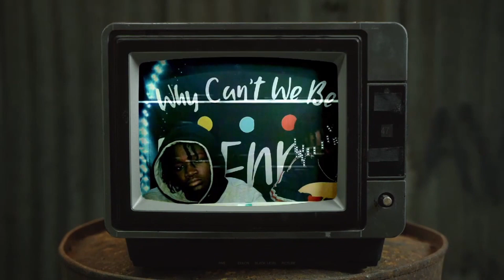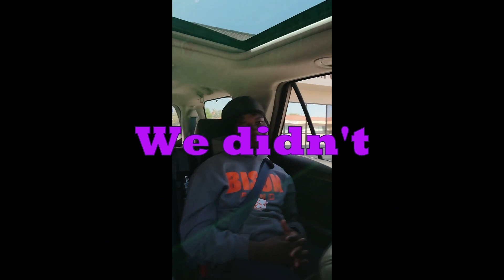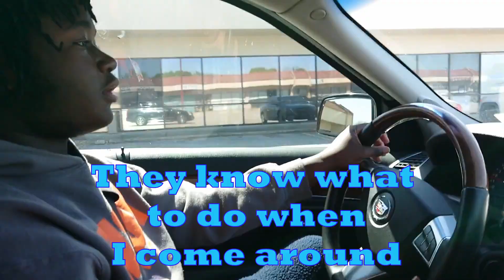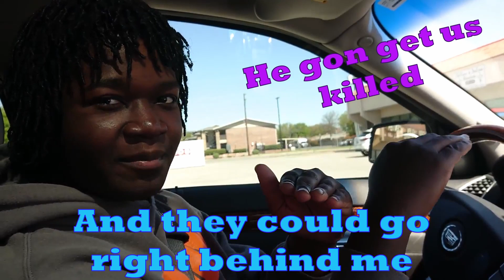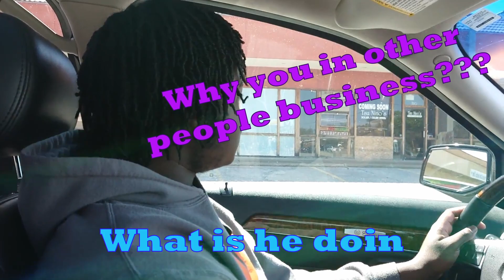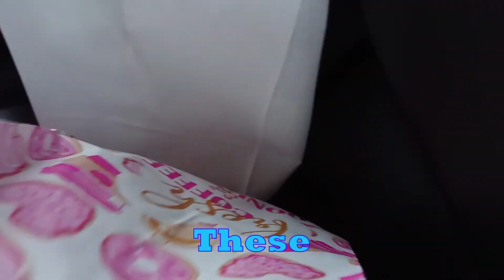🚘WE DROVE TO GET DOUGNUTS!!! S&P Heat's Driving Lessons | Episode 3🚘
In this video you will see Shrimp & Po Boi driving around and putt'in it in rotation with our mom!!!